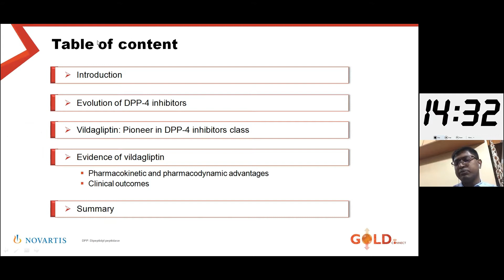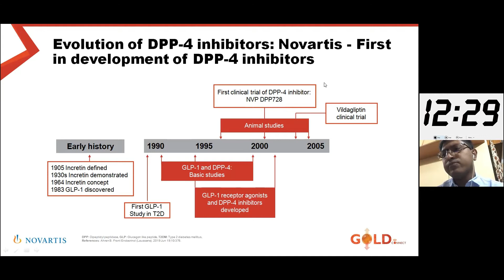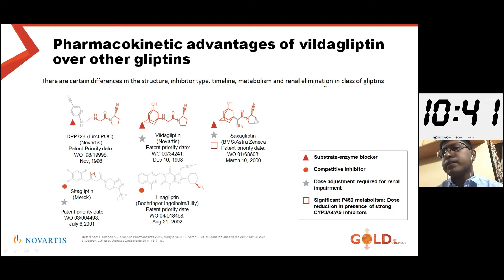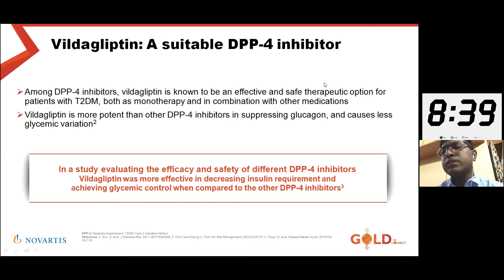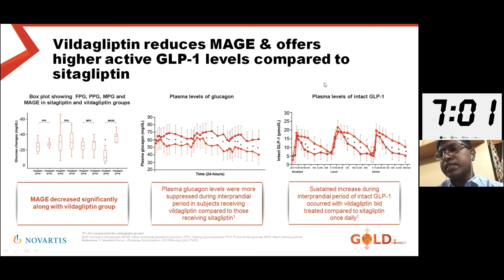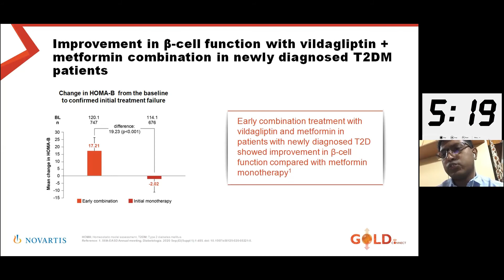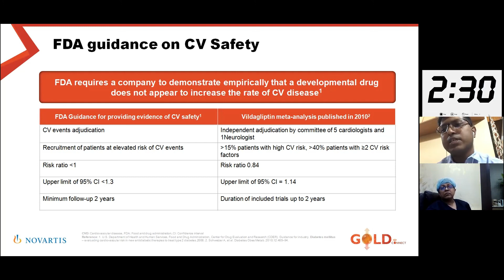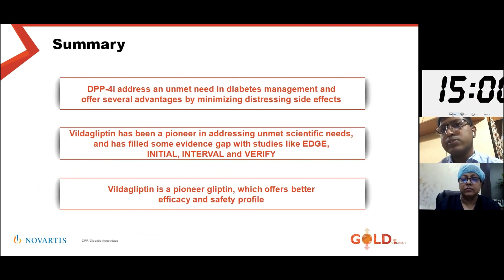Vildagliptin: The pioneer in DPP-4 inhibitor class | Dr. Arindam Ray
Vildagliptin:  The pioneer in DPP-4 inhibitor class
Dr.  Arindam Ray.

ENDIAB SUMMIT2021
by